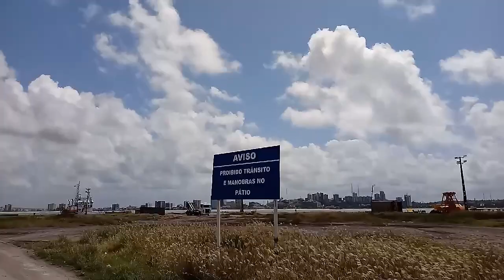Mostrando o navinio de carga no cais do porto de Maceió